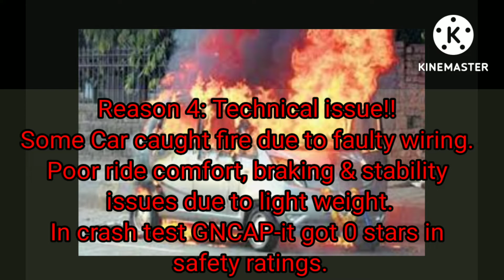FacTs about Tata Nano!!!Why Tata Nano Failed!! New Nano EV Launch date announced!!Sasta EV car!!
FacTs about Tata Nano!!!Why Tata Nano Failed!! New Nano EV Launch date announced!! Sasta EV car! EV new launch!!